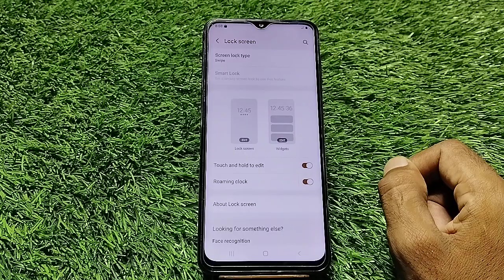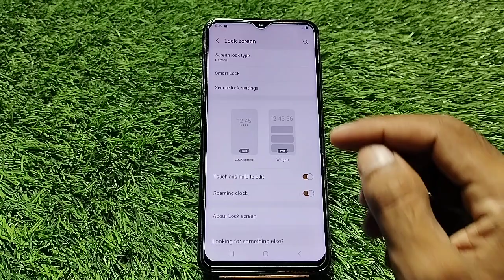Samsung Galaxy A05 Mein Pattern Lock Setting Kaise Karen , How To Set Pattern Lock In Galaxy A05,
Samsung Galaxy A05   Mein Pattern Lock Setting Kaise Karen , How To Set Pattern Lock In Samsung Galaxy A05,

How To Set Pattern Lock In Samsung Galaxy A05,
Samsung Galaxy A05   Mein Pattern Lock Ki Setting Kaise Karen,
Pattern Lock Samsung Galaxy A05   Mein Kaise Lagaen,
Samsung Galaxy A05 Pattern Lock Setting,
How To Pattern Lock Setup In Samsung Galaxy A05,
Samsung Galaxy A05   Mein Pattern Lock Kaise Lagate Hain,
Pattern Lock Security In Samsung Galaxy A05,
Samsung Galaxy A05  Screen Lock Type Pattern,
Samsung Galaxy A05  Pattern Setup,
Samsung Galaxy A05   Mein Pattern Lock Lagana Sikhen,